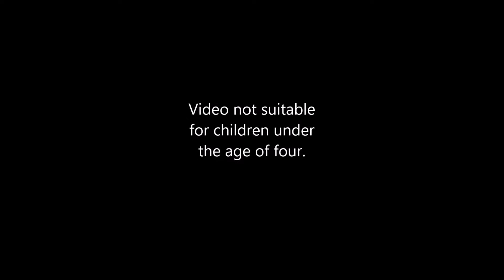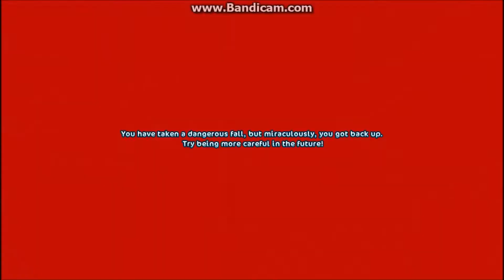SSO ~ Randomness with the Knights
Randomness... We're weird. :D